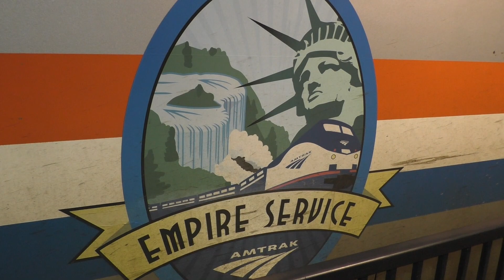Metro-North’s Evening Rush in Yonkers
On Friday, January 20th, Amtrak 100 was leading train 64, so we decided film the rush hour and catch it at Yonkers. Enjoy!